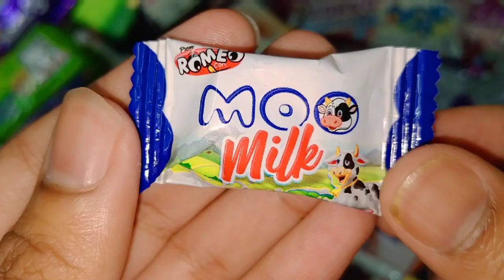milk chocolate bar and moo milk candy